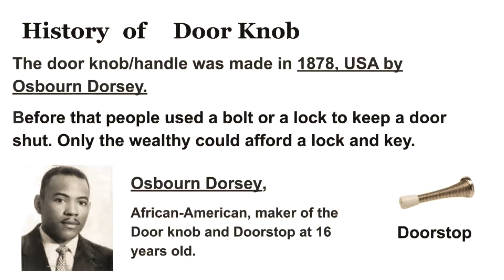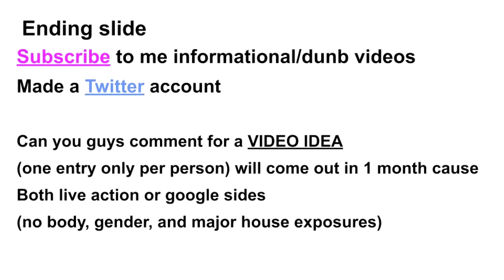Door knobs/Handles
Someone requested this...

Sources
Google

music
Windy day [Terraria]